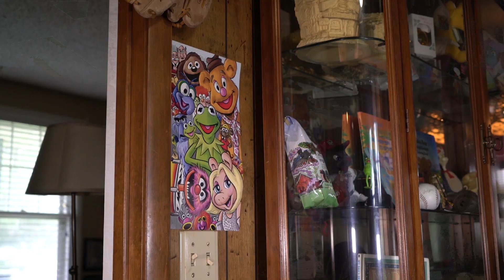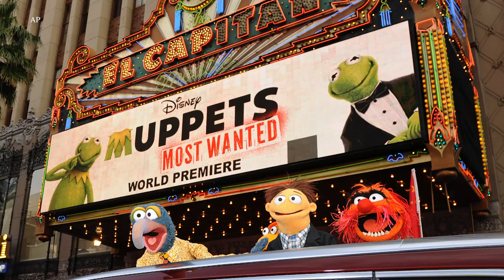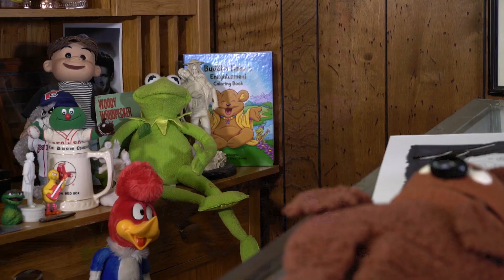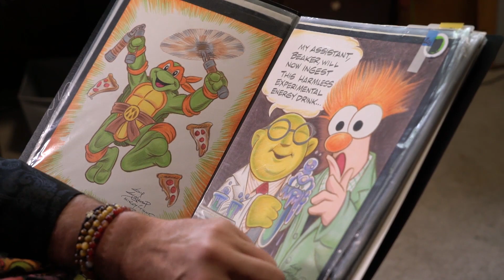《百样人生》：漫画家盖伊·吉尔克里斯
盖伊·吉尔克里斯是著名的漫画家和作家，他还是《大青蛙布偶秀》的动画师。